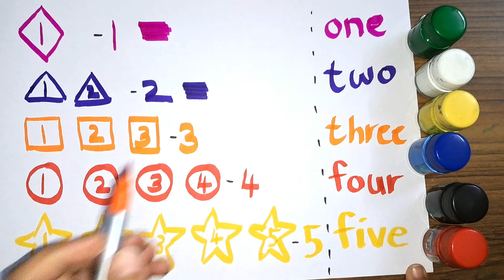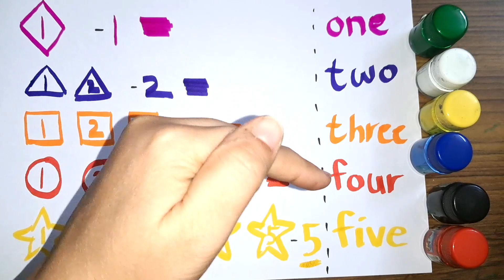Learn Shapes colors, Learn numbers 1 to 5, Number names for kids